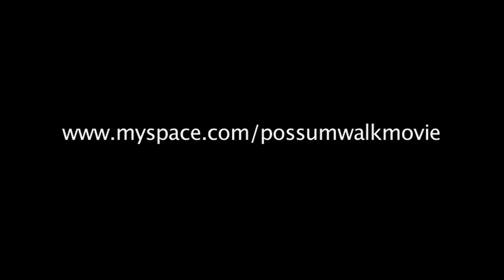Possum Walk - Teaser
Possum Walk
Horrorphile Entertainment & Bloodbrick Pictures
written and directed by Jeremy Sumrall
produced by Burton Bailey, Jeremy Sumrall, Brandy Eastman, Matthew Ash, and Robert Luke
Cinematography by Robert Luke

In the town of Possum Walk, people are ruled by fear of religious terror as a Faith, the virgin daughter of a preacher finds out she's mysteriously pregnant as her best friends are being slaughtered for their sins.

This trailer was shot while in preproduction for an exhibition at Texas Frightmare Weekend 2009. It got such a huge response that it was picked up by Fangoria and quickly graduated from a festival clip to an "official teaser"

Watch out for Possum Walk, coming soon.